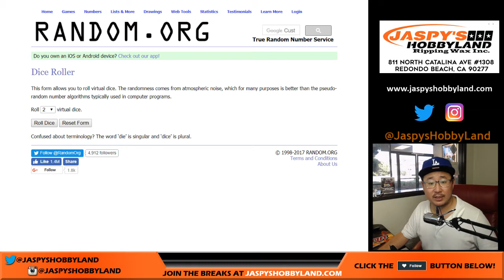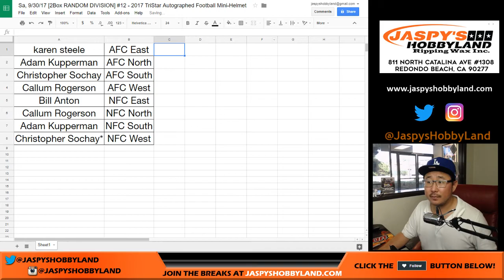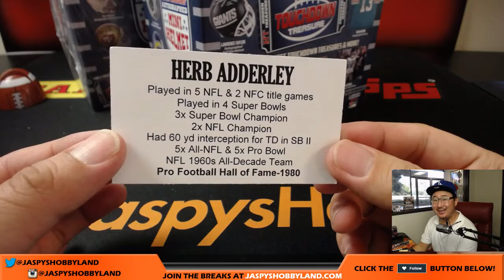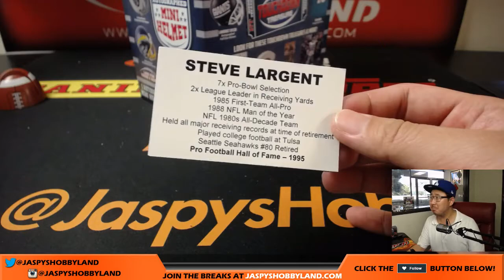Sa, 9/30/17 [2Box RANDOM DIVISION] #12 - 2017 TriStar Autographed Football Mini-Helmet